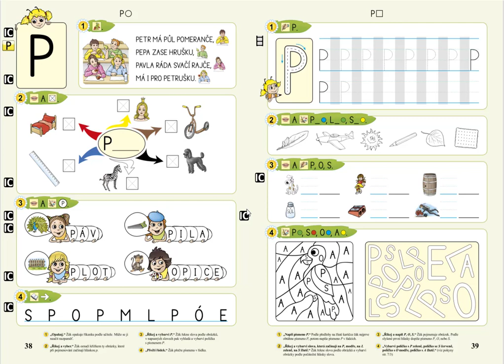Písmeno P (psaní velkého tiskacího P), ŽIVÁ ABECEDA, str. 39, cv.1